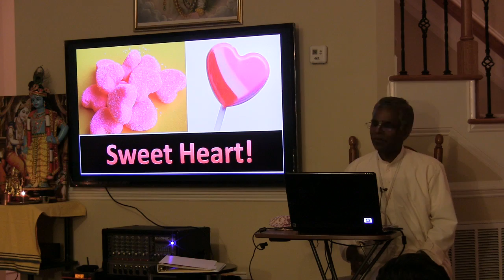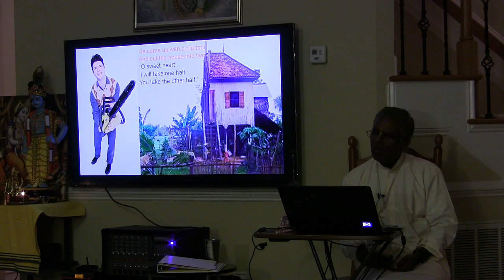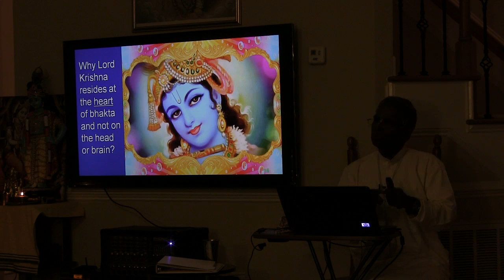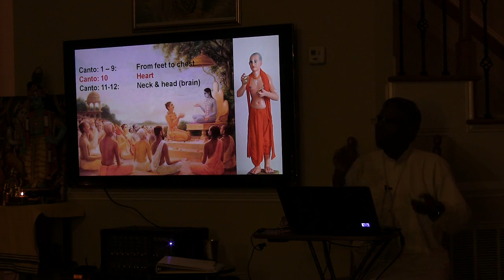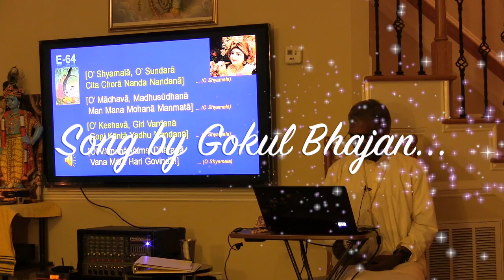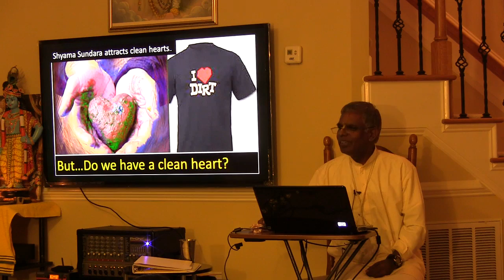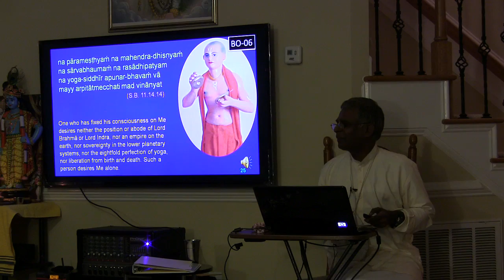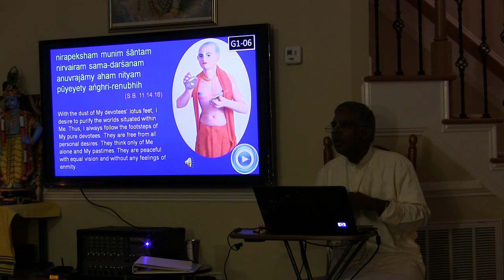Hari Katha - Week# 252 - Sweet Heart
This video is the recording of the Gokul Bhajan Hari Katha held on Feb 08, 2013.